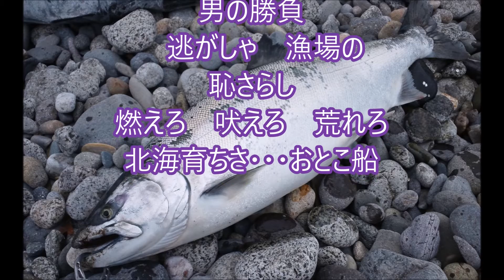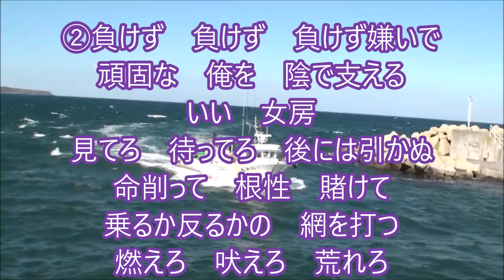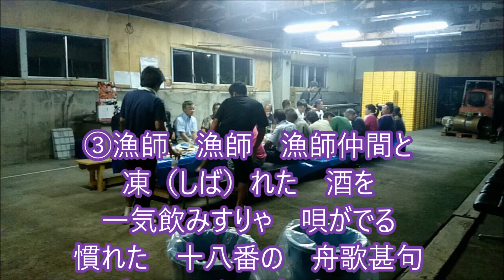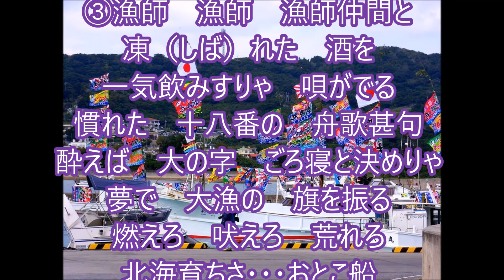北海おとこ船！木原たけし！♪cover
２０１６年1０月１９日発売！
カラオケボックスで歌ってみました！